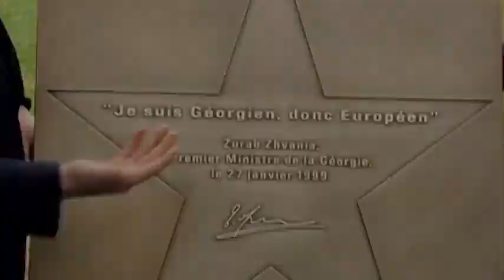17 მარტიდან "ღამის კურიერი" ეთერში ბრუნდება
14 წლის შემდეგ, "რუსთავი2"-ის ეთერში გადაცემა "ღამის კურიერი" ბრუნდება, რომელსაც ამჯერად დავით კაკულია გაუძღვება. გადაცემა 17 მარტიდან, ყოველ სამშაბათს, 22:00 საათზე გავა.

ღამის კურიერი "რუსთავი2"-ის ერთ-ერთი პირველი პროექტი იყო, რომელიც 1999 წლიდან გადიოდა, თავდაპირველად გადაცემას გიორგი სანაია, ნინო ქაჯაია და ეკა ბერიძე უძღვებოდნენ, მოგვიანებით კი  ნინო ქაჯაია ნატა ამაღლობელმა ჩაანაცვლა. გიორგი სანაიას გარდაცვალების შემდეგ, შემდეგ, უკვე 2002 წლიდან გადაცემა ეკა ხოფერიას  მიჰყავდა, ხოლო 2004 წლიდან, აკაკი გოგიჩაიშვილს, ნათია ზამბახიძესა და ნათია აბრამიას.

MULTIMEDIA.GE - მულტიმედია